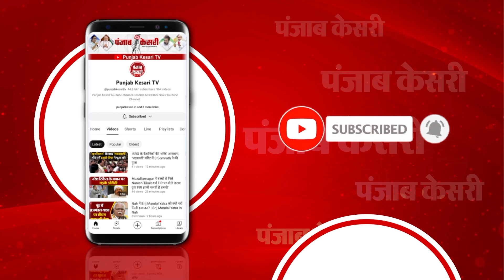मनी लॉन्ड्रिंग मामले में Punjab के Mohali में AAP विधायक के घर पर ED की छापेमारी